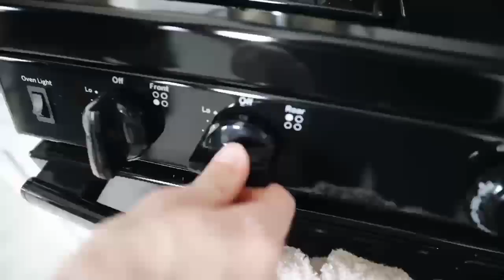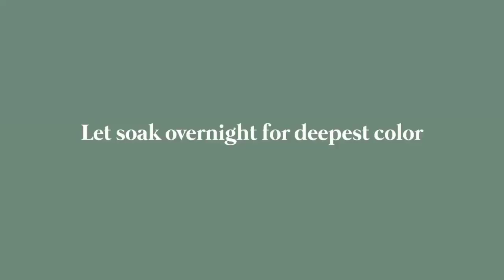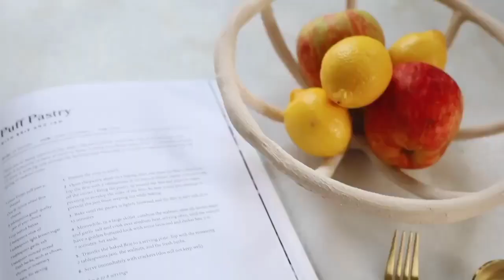Incredibly Easy & Affordable DIY Home Decors Ideas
Be inspired with this practical crafts